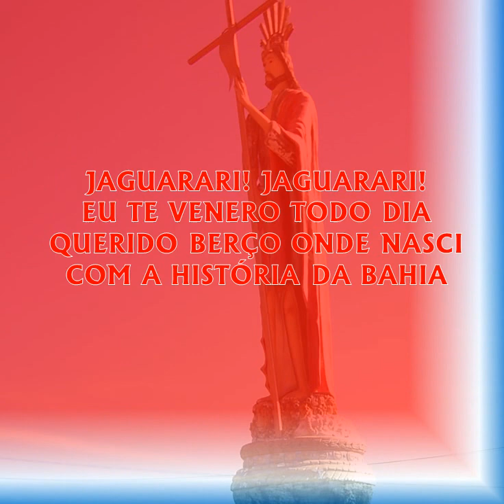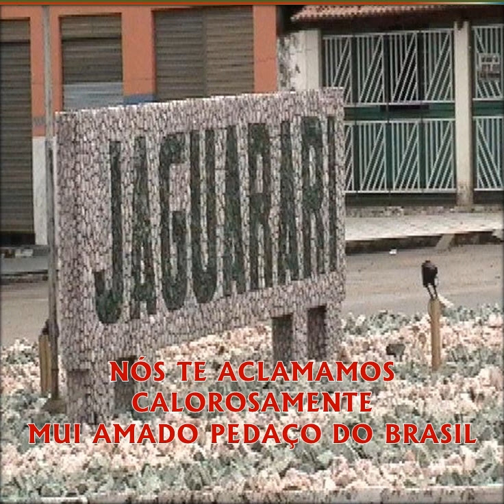Hino do município de Jaguarari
Letra por Adalberto Sá
Melodia por Adalberto Sá

Vídeo Produzido pela SEMC - Prefeitura Municipal